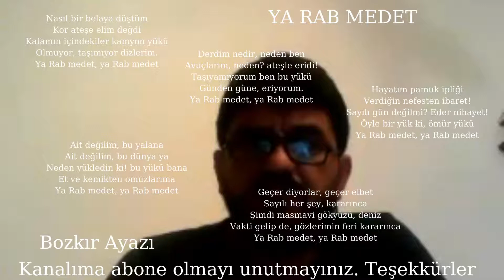YA RAP MEDET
Nasıl bir belaya düştüm
Kor ateşe elim değdi
Kafamın içindekiler kamyon yükü
Olmuyor, taşımıyor dizlerim.
Ya Rab medet, ya Rab medet

Derdim nedir, neden ben
Avuçlarım, neden? ateşle eridi!
Taşıyamıyorum ben bu yükü
Günden güne, eriyorum.

Hayatım pamuk ipliği
Verdiğin nefesten ibaret!
Sayılı gün değilmi? Eder nihayet!
Öyle bir yük ki, ömür yükü

Ait değilim, bu yalana
Ait değilim, bu dünya ya
Neden yükledin ki! bu yükü bana
Et ve kemikten omuzlarıma

Geçer diyorlar, geçer elbet
Sayılı her şey, kararınca
Şimdi masmavi gökyüzü, deniz
Vakti gelip de, gözlerimin feri kararınca

Mustafa Parlak